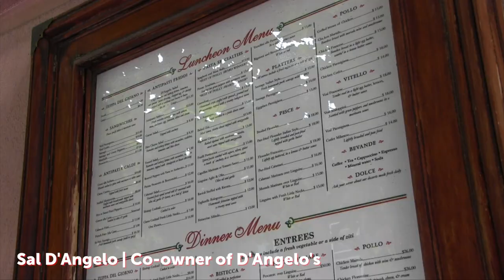D'Angelo's in Philadelphia: Your Kitchen, Your Spot, Your Home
Meet Sal D'Angelo. He co-owns D'Angelo's with his brother, Tony. Together, they've been serving up generations-old family recipes straight from Italy in Philadelphia's Rittenhouse neighborhood for more than 25 years.